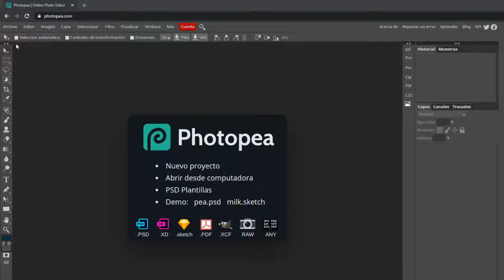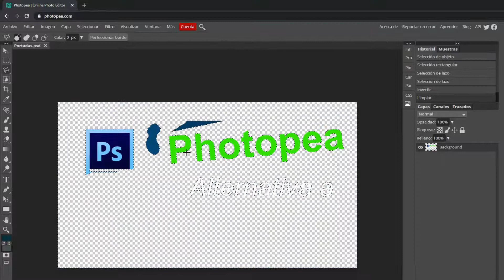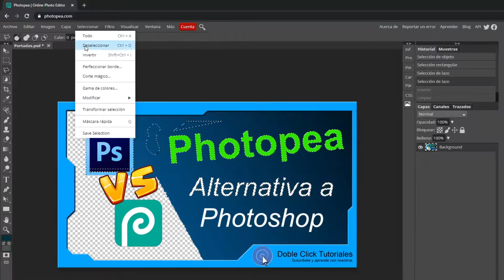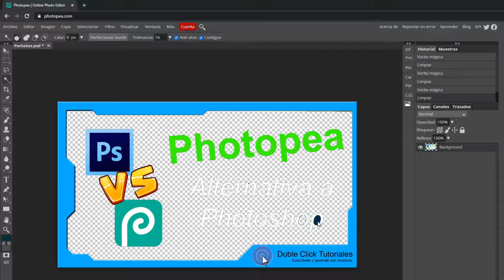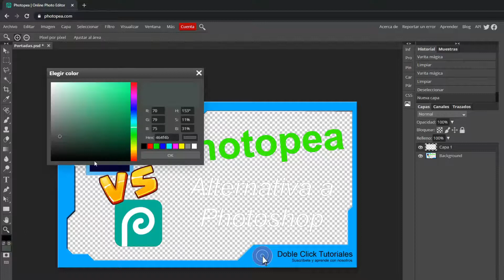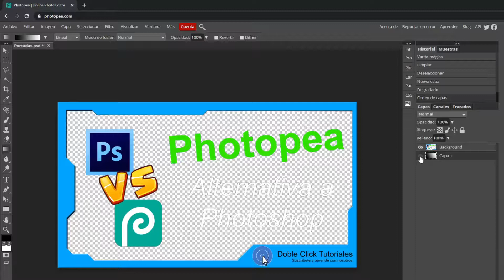🆑 Cómo Eliminar el Fondo de una Imagen - Tutorial Photopea Español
Si tienes una imagen a la que quieres borrar el fondo, aquí te lo explico para que lo hagas de una forma muy fácil

|| 7 Programas indispensable para Windows

💡💡 Descripción ampliada 💡💡
En este nuevo capítulo del curso de Photopea (Alternativa a Photoshop) te explico a paso a paso, cómo puedes borrar el fondo de una imagen o foto utilizando las herramientas que ofrece esta aplicación gratuita y online. ¿A qué esperas para ver el vídeo?

📺 Capítulos 📺
00:00 Introducción al tutorial
00:27 Seleccionar fondo
01:53 Eliminar fondo seleccionado
02:51 Otras herramientas de selección
05:45 Reemplazar fondo transparente
06:57 Suscríbete y vídeo recomendado